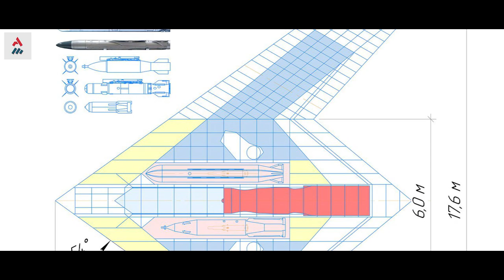O Drone Stealth Russo Cópia Do Bombardeiro B-2 Americano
Um protótipo de aeronave stealth da Rússia foi anunciado que faria seu primeiro voo neste mês de agosto de 2019, trata-se do Drone okhotnik-B, ou Hunter-B, que será totalmente autônomo e seguirá uma rota de voo pré-programada.